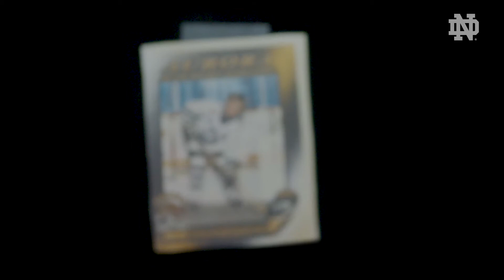Class of 2020 | Dear Cam